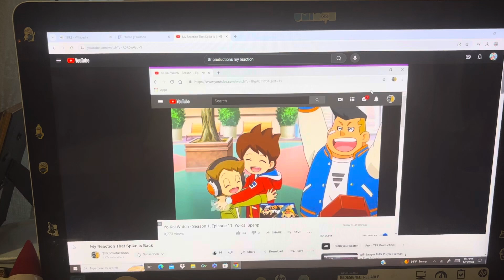My Reaction That I'm Seeing "Despicable Me 4" For the First Time in Theaters on Wednesday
Yeah! I'm now finally gonna see that new Despicable Me for the first time on Wednesday, everyone!

And that it's also my sixty-sixth reaction video in my channel too, everyone! And that I hope you guys enjoy and like/love it too also!

And still Happy Monday and Happy National Video Games Day and also still Happy Fourth of July (aka Independence Day) and Happy Canada Day among others too, everyone!

Clip/Year/Company
- Yo-Kai Watch (Yo-Kai Spend; @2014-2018 TV Tokyo)

Note: This is my first video to feature "Yo-Kai Watch".